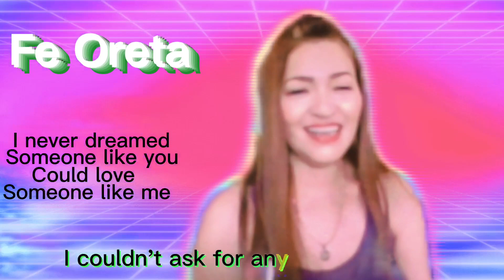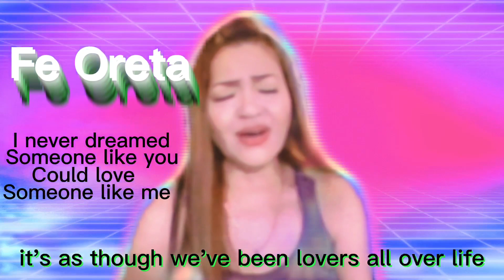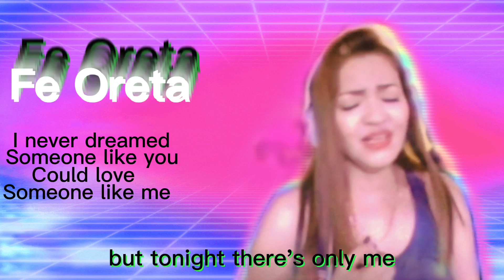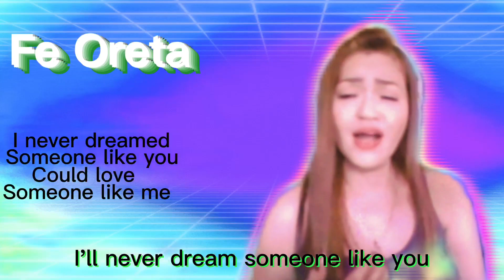I never dreamed someone like you ..( cover by Fe Oreta)